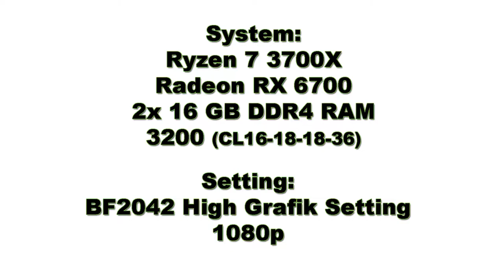FPS in BF2042 with RX 6700 & R7 3700X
FPS demonstration in Battlefield 2042 with high graphics settings in 1080p.
 System:
CPU: AMD Ryzen 7 3700X
RAM: Corsair Vengeance LPX DIMM Kit 32GB, DDR4-3200, CL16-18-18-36